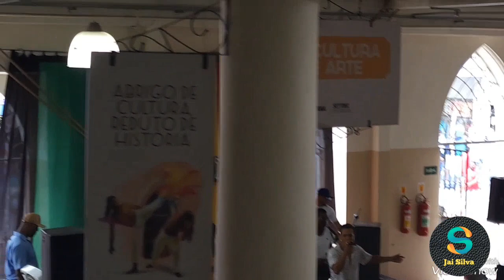Grupo sem Medo no MAP de Feira de Santana.